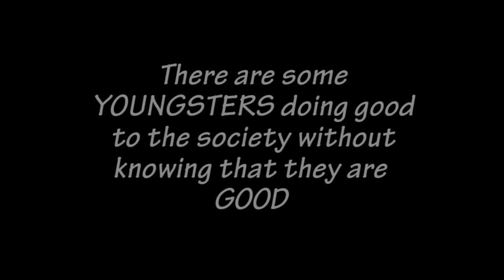The BAG | silent short story | Ground Nuts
Do good things without any expectation
Strictly use headphone for better experience.